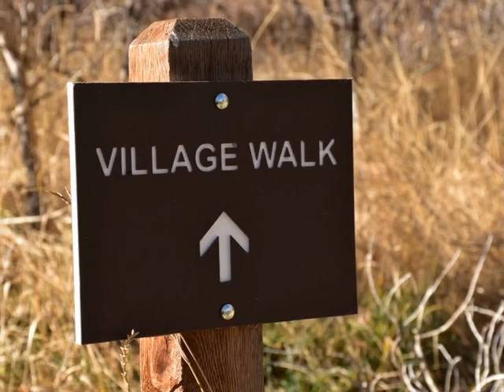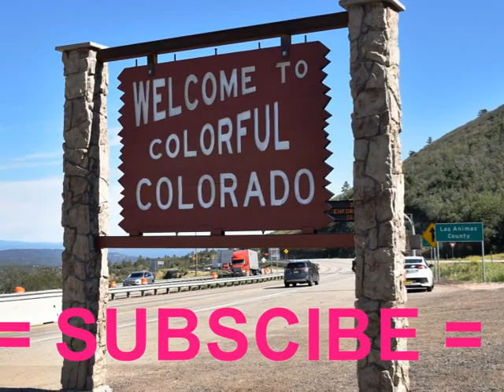Matthews Winters Park, Golden, CO